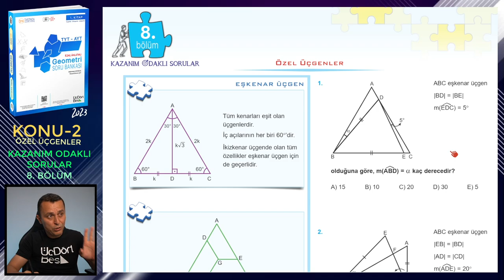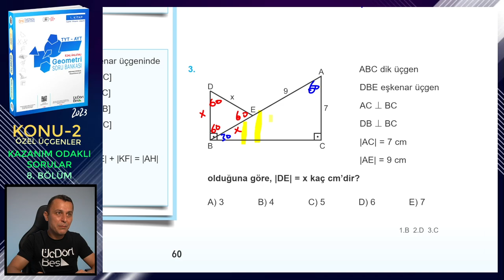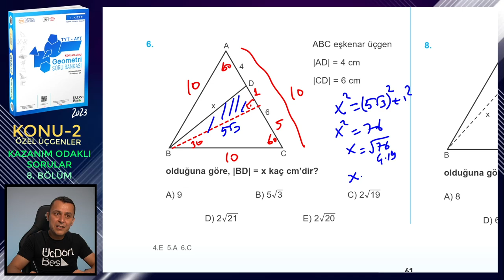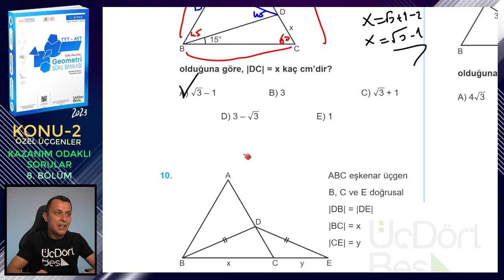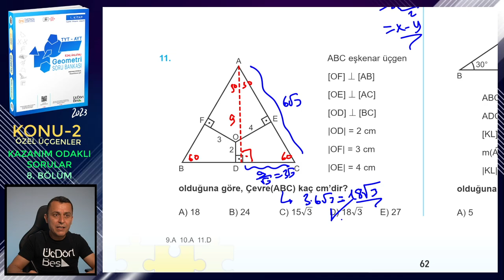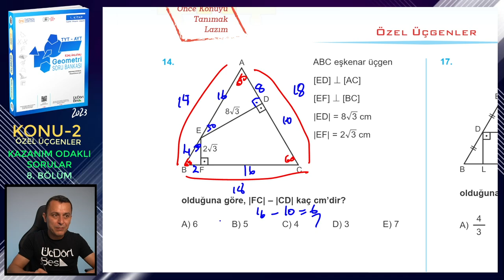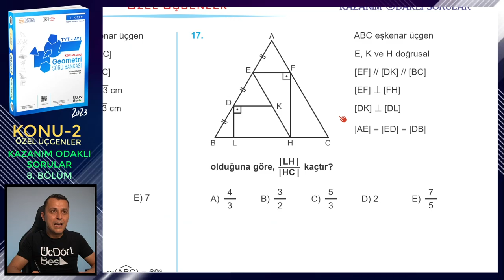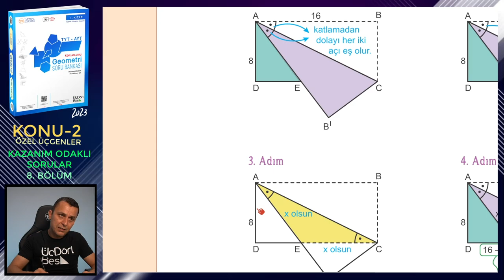8. BÖLÜM | KAZANIM ODAKLI SORULAR | ÖZEL ÜÇGENLER | ÜçDörtBeş GEOMETRİ SORU BANKASI